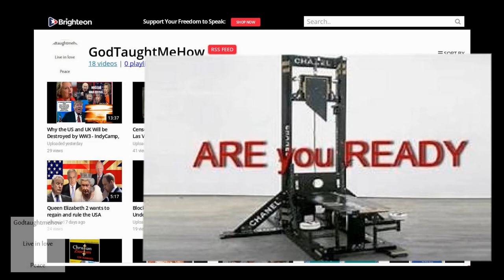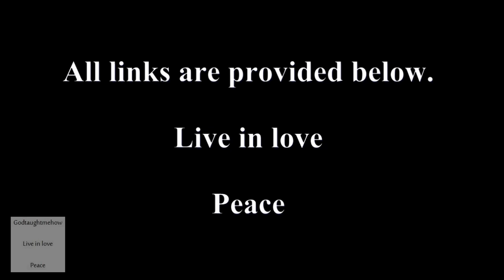A Second Message to the 144,000 Elect, and a Warning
God is taking away his protection from America and Great Britain, the 2 witnesses in the Bible, for breaking their Covenant with God.

This is going to bring in a world of hurt to both nations and the entire
world, as a result.  The entire world has transgressed God, by not keeping His Law; perfect liberty and justice.

He is going to allow the Satanists to destroy America and Great Britain.

For evidence of what this will be like, one only needs to look at what they have done to Iraq, Syria, Libya, Afghanistan, and are planning to do to Iran, next.

Iran is not any of the above countries.  Yes, Iran does not follow God’s Law either, so they will be punished in this war as well.

The war is prophesied to happen, because God and His prophets knew that evil man would not do the right thing and be obedient to God, and do His Will – what is right.

Peace.

JAHTruth.net